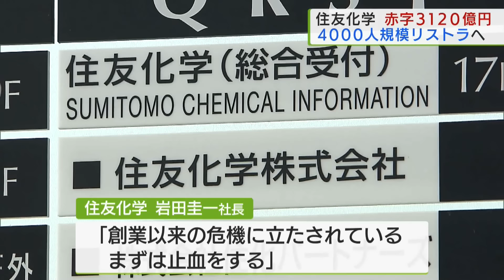住友化学 赤字3120億円4000人規模リストラへ／Sumitomo Chemical to Restructure 4,000 Employees in the red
住友化学は、今年3月期の連結純損益の赤字が、過去最大の赤字幅となる3120億円になる見通しだと発表しました。医薬品事業を手がける子会社の住友ファーマの損失計上などが影響し、予想していた2450億円の赤字から拡大した形です。住友ファーマはリストラ策として、国内外で4000人規模を削減することを明らかにしました。住友化学の岩田社長は「創業以来の危機に立たされている。まずは止血をする」と述べています。